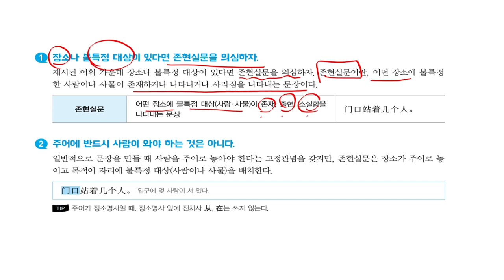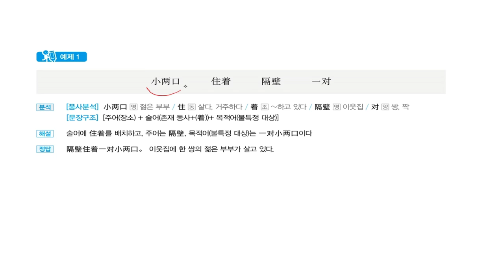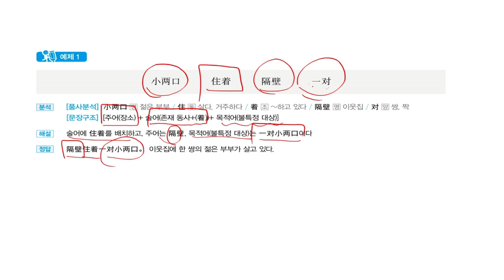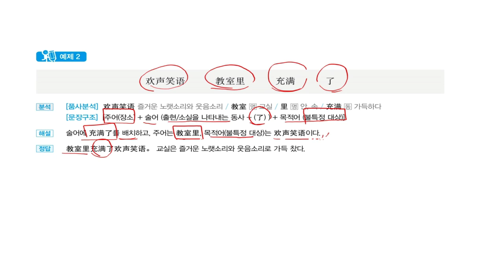OK HSK 5급_쓰기영역_제1부분_유형별 전략10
쓰기영역_제1부분_유형별 전략10 - 존현실문